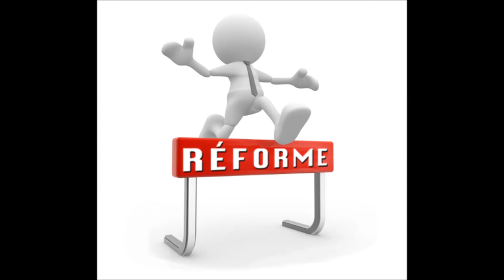La réforme de l'Église (partie 1) (12/07/2015)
Hébreux 9, 1 - 10 : En vérité, la Première Alliance avait aussi des ordonnances concernant le service divin, et un sanctuaire terrestre. Car il fut construit un premier tabernacle, appelé le lieu saint, dans lequel étaient le chandelier, et la table, et les pains de proposition. Et après le second voile était le tabernacle, qui était appelé le Saint des saints, ayant un encensoir d'or, et l'arche de l'alliance, entièrement couverte d'or tout autour, dans laquelle était le vase d'or où était la manne, et la verge d'Aaron qui avait fleuri, et les tables de l'alliance. Et au-dessus de l'arche étaient les chérubins de la gloire, couvrant de leur ombre le propitiatoire. Ce n'est pas le moment de parler en détail là-dessus. Or ces choses étant ainsi disposées, les prêtres qui font le service entrent en tout temps dans le premier tabernacle; mais seul le grand-prêtre entre dans le second une fois par an, non sans y porter du sang, qu'il offre pour lui-même et pour les péchés du peuple. Le Saint-Esprit faisant connaître par là que le chemin du Saint des saints n'était pas encore manifesté, tandis que le premier tabernacle était encore debout, lequel était une figure destinée pour le temps présent, durant lequel étaient offerts des offrandes et des sacrifices qui ne pouvaient pas sanctifier la conscience de celui qui faisait le service, ordonnés seulement en aliments, et en breuvages, en diverses ablutions, et en des cérémonies charnelles, jusqu'au temps de la réforme.